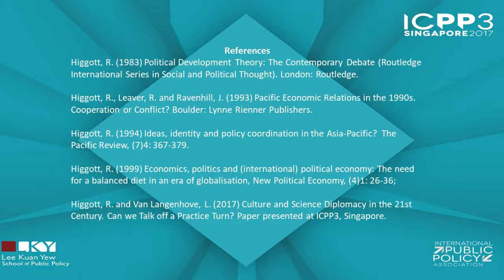Interview series: Professor Richard Higgott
Professor Richard Higgott joins IPPA for an interview discussing his academic interests and research in international political economy. In the video, Higgott discusses his transition from development studies to international political economy (IPE), major changes to global structures and recurring trends, differences in research methodologies in Europe and the United States, the concept of identity, and the role of culture and science in diplomacy, as well a policy turn in IPE. He was interviewed in Singapore by PhD candidate Ruijie Cheng.